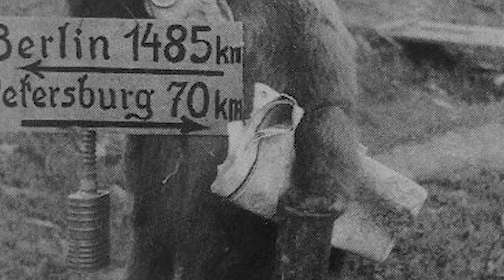Rare And Uncovering Historical Photos You Must See Vol 15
Welcome to History in frames, where I'm infuse vibrancy and vitality into exquisite vintage photographs – snapshots from the past, historical treasures, uncommon glimpses of history, intriguing imagery, and unseen captures. Explore the finest vintage visuals spanning the world war 1,world war 2, classic moments frozen in time. Embark on a journey through  evocative historical snapshots from around the globe, delving into the world's rarest history and vintage photographs. Witness the past come alive as we breathe color and new life into black-and-white snapshots, preserving the essence of eras gone by .